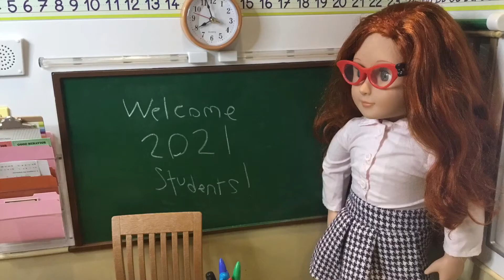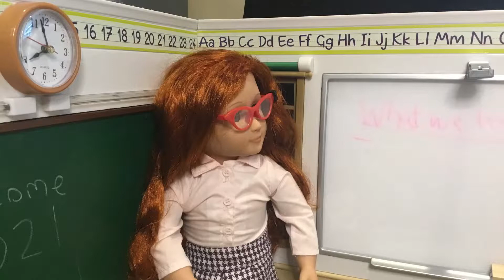The 2021 school year...AGSM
✨Description: This is just a parody video of what it might be like when people go back to school lol. Please don't get offended by this video, I'm not trying to offend you in any way, this video is just a joke. I hope you enjoyed!